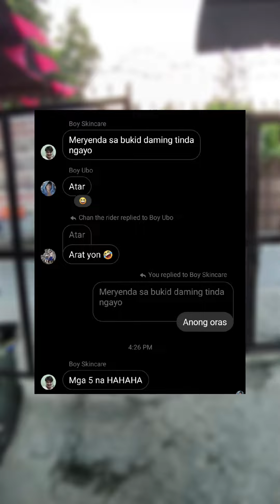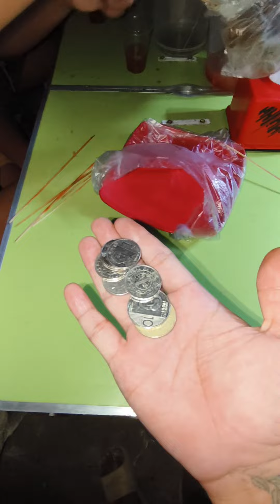nakasalubong namin Ang pusang sumabay samin paguwi